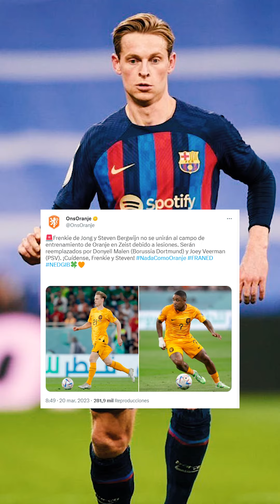¡¿FUERA MESSI?!😡 | ¡ADIÓS Frenkie y Araújo!😢 | Madrid prepara VENGANZA DE 50 MDE🤑